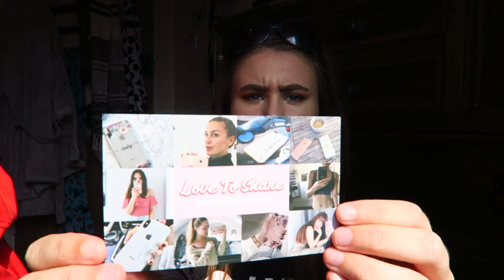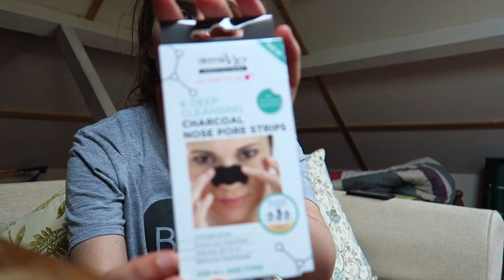DRIVING, HAUL & NEW PHONE CASES | A Day In The Life